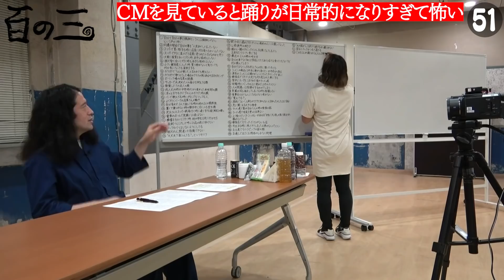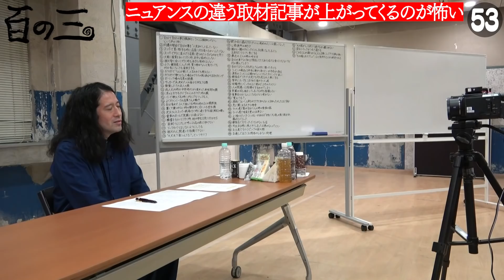名作「北の国から」の㊙︎㊙︎がエグすぎる…又吉が目をそむけた理由！繊細さんが恐怖を感じるCMも【百の三 繊細さんの気になるリスト⑩】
【「渦」公式YouTube】
その名も【渦】！